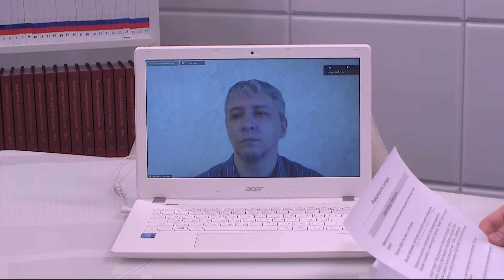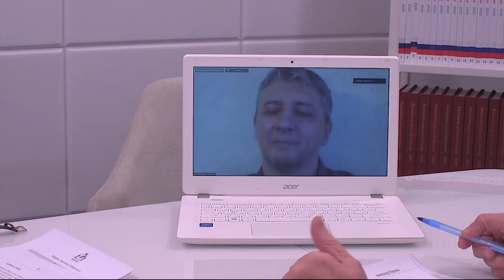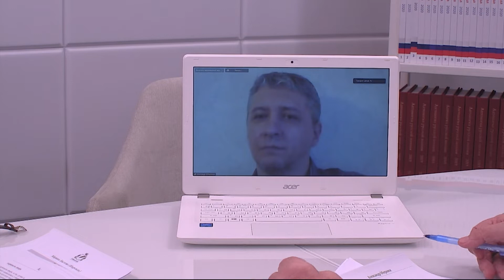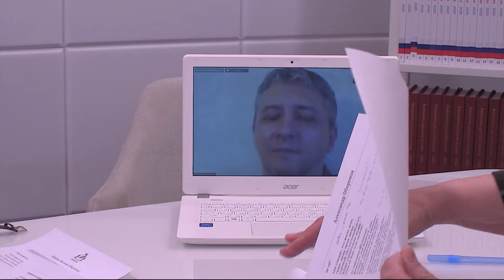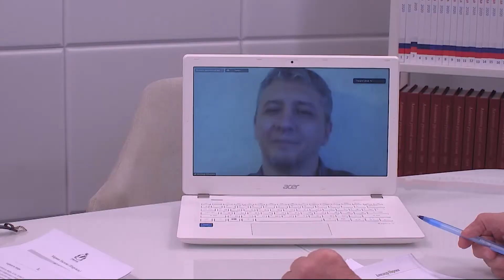Турнир поэтов 2021. Выпуск 06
В студии Литклуб.ТВ – поэты Александр Оберемок и Марина Евсеева (Изергиль), критик – Галина Ивановна Седых, ведущий Евгений Сулес